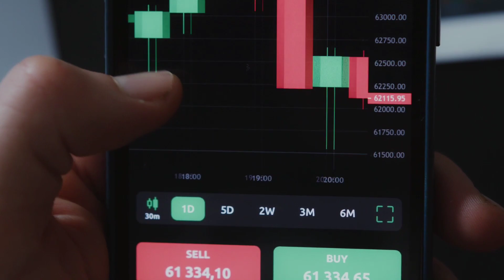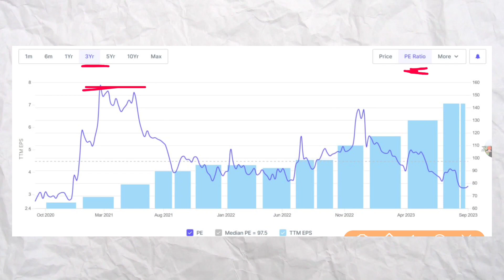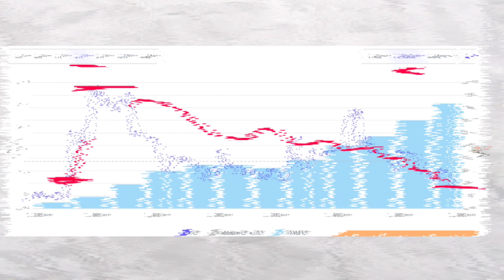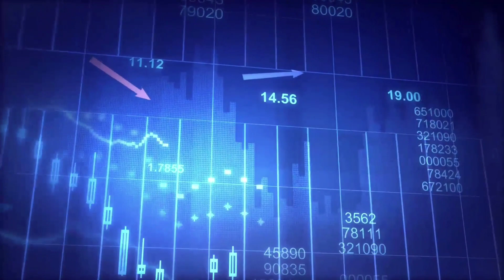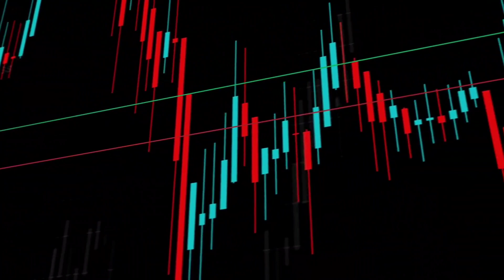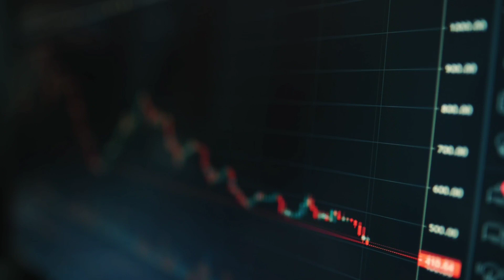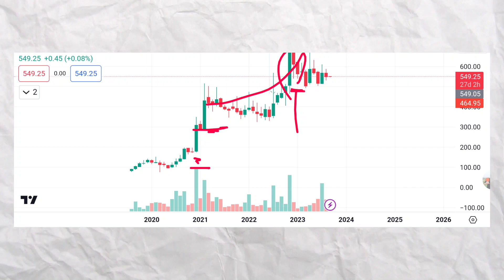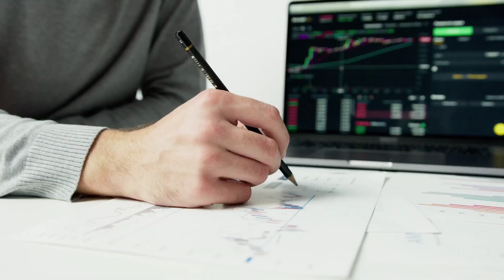Golden stock | stock to buy now | Stock to buy for long term | 2024 best stocks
Topics covered:
Best stock to buy now at huge discount | Multibagger stocks to buy now beststocks stockstobuy fine organics share latest news
stock market
stocks
investing
penny stocks
share market
amc stock latest news
multibagger stocks
top stocks to buy now
stock market
growth stocks
best stocks for long term investment
52 week low stocks to buy
best stocks
52 week low stocks to buy today
high return stocks to buy now
high return stocks under 100 rupees
high return stocks 2023 tamil
high return stocks today
2023 best mutual funds
equity shares
stock market
multibagger stocks
shares
best share to buy now
multibagger
stock market for beginners
invest
stock
it stocks
ai stocks
Aceink
5 best stocks under 500
stock market
top stocks
top stock
share market
multibagger stocks
multibagger
smkc
which share is best
invest